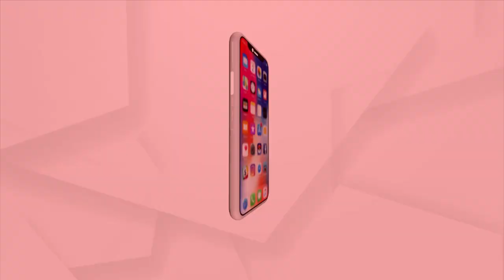ମହାପଞ୍ଚାୟତ : ପାଇକଙ୍କୁ ସମ୍ମାନ